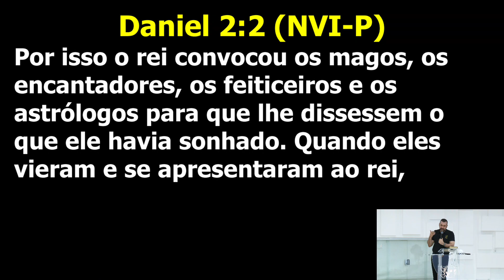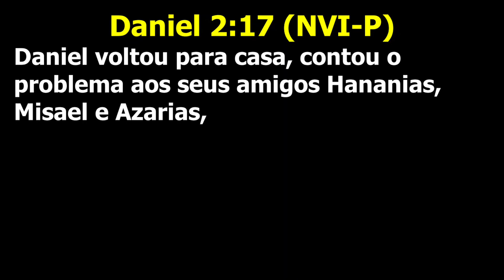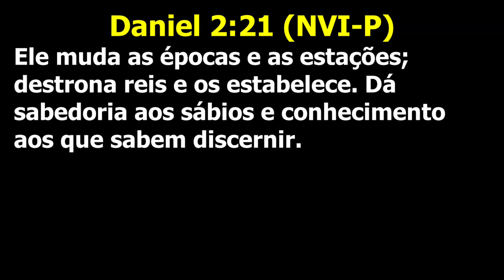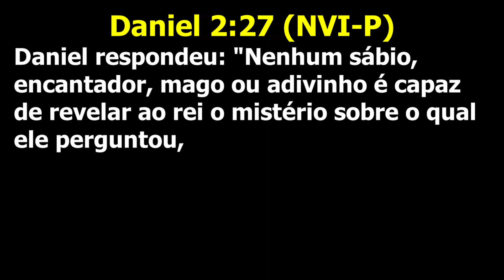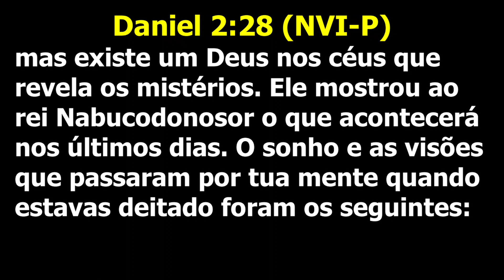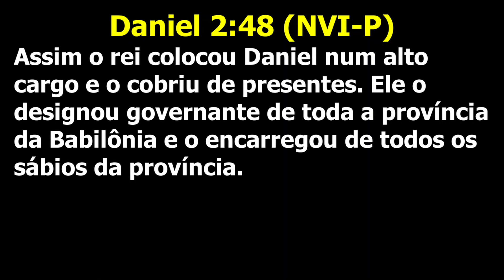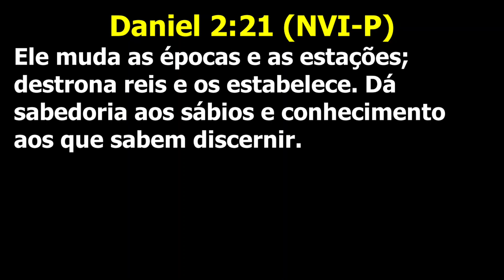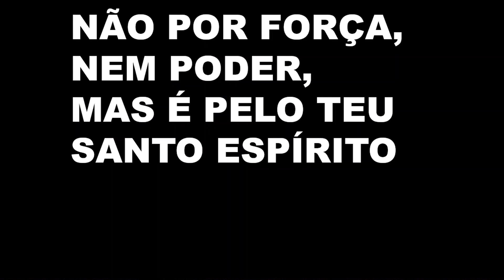Diga a Deus: Não me deixe de fora. | Palavra de vida e fé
Culto realizado dia:14 de julho de 2021

Não seja um sábio que perece como outros com outros sábios.
A sabedoria  que não perece vem de Deus, busque-a, assim como fez Daniel e os 3 jovens.
busque em Deus o que Ele esta para fazer e ore dizendo: Senhor não me deixe de fora do que o Senhor está para fazer.
Não é perecer, é prosperar!

De um quarto de hospital para o mundo!